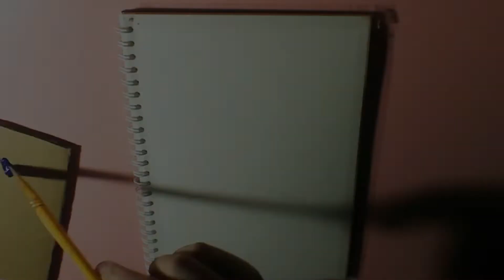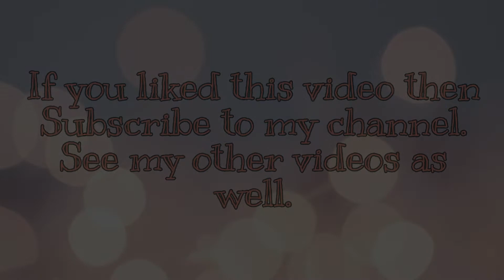Masjid e Haram Acrylic Painting | Kaaba Painting | Acrylic painting for beginners #12 | Vid#69